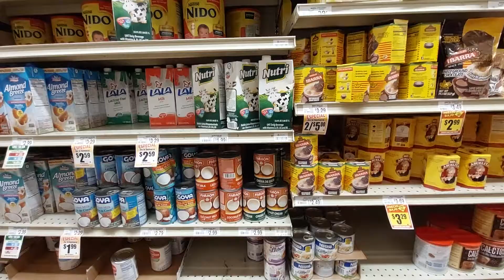Shop with me at Northgate Market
Quick shopping + walk through of Northgate Market